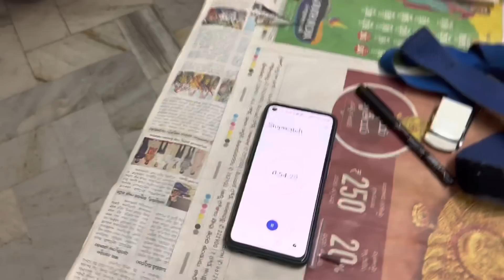Deepuకి health బాగాలేదు videos చెయ్యకపోటానికి కారణం ఏంటి ?